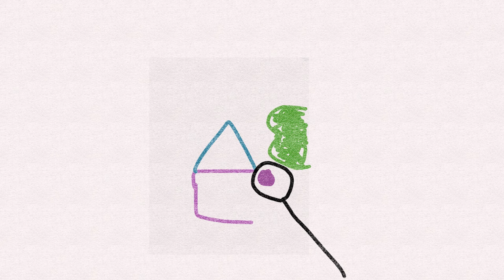Cuentos Infantiles| El nudo del enojo| Cuento sobre el enojo.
Ayuda a tus hijos a que desarrollen habilidades, como expresión sentimientos, lectura, comprensión.

Cuentos para niños con aprendizaje